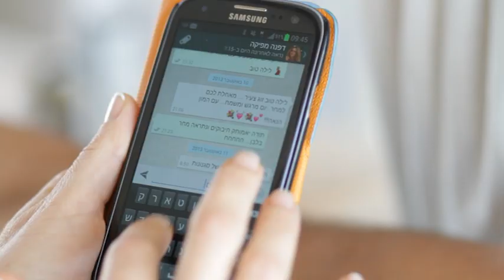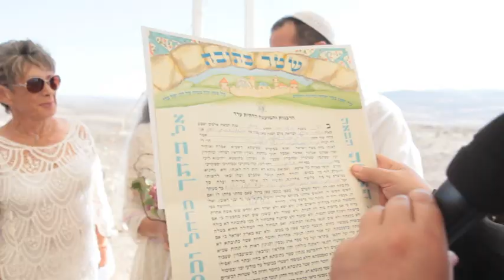אילנית ומיכאל - טיזר לסרט החתונה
ניצן בר - צילום והפקת וידאו\סטילס חתונות.
סטודיו לב ארי - שירותי צילום לכל מטרה.
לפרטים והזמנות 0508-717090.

Filmed by Nitsan Bar
Produced by Nitsan Bar in corporation with Yair Golov
make up by Narayan Jyoti
D,J, Darwish